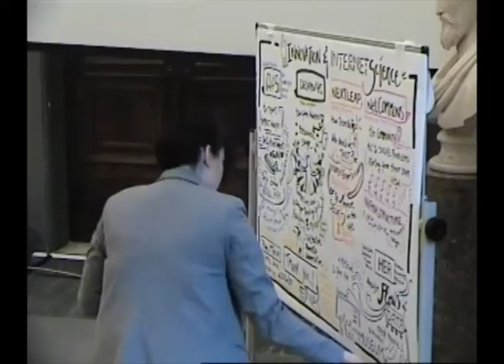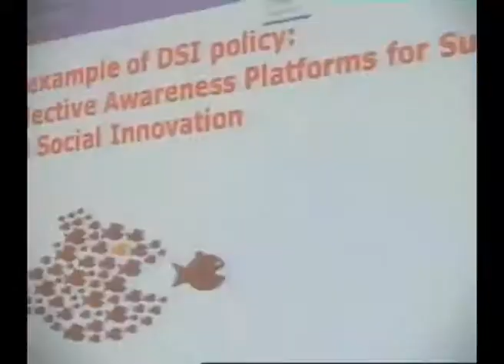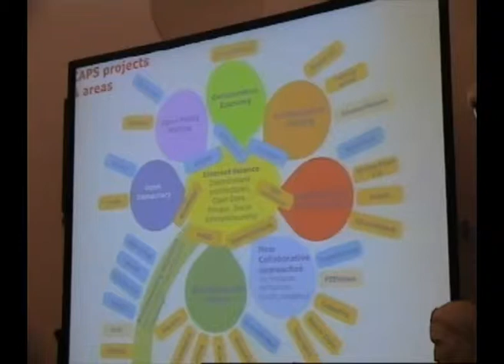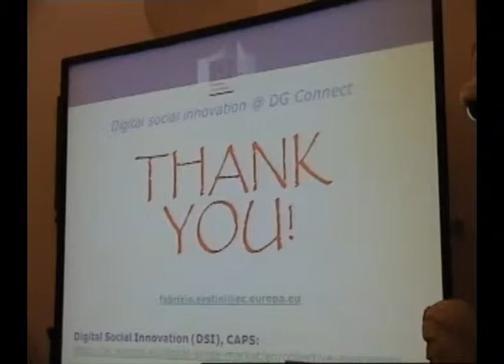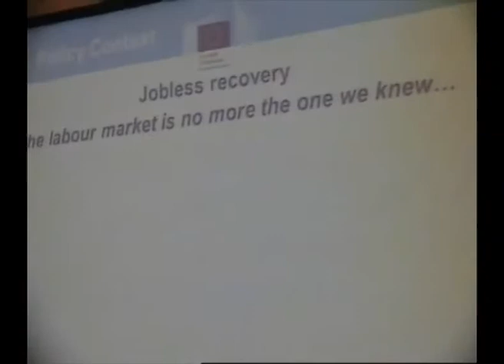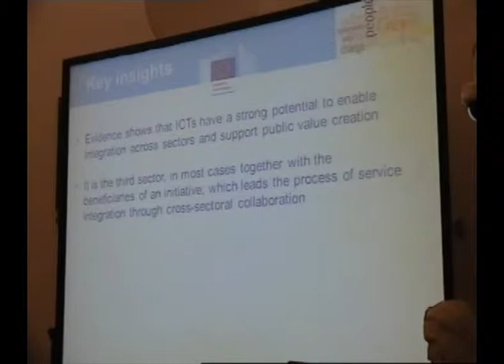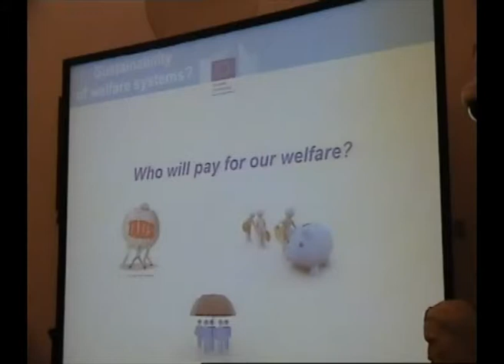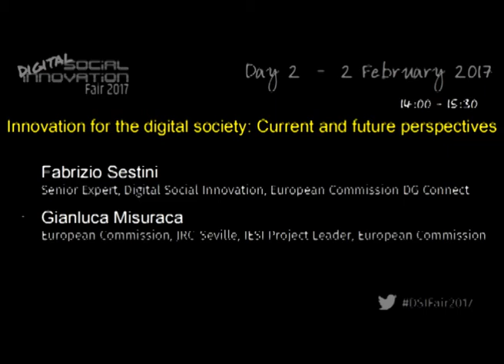DSI Fair 2017: Day2-Innovation Session (live streaming)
Recorded from the live streaming during the event.